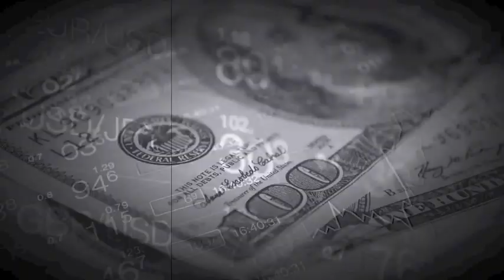They've Already Come But People Don't See It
Track - They've Already Come But People Don't See It